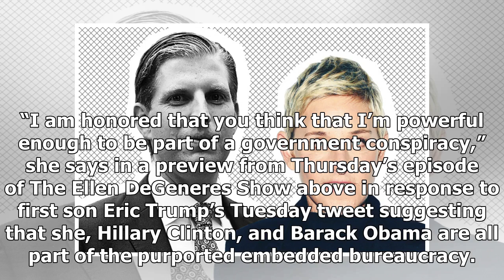BREAKING: Ellen degeneres meets eric trump proposal is part of the ' deep water '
Ellen DeGeneres is many things — an Emmywinning talk show host, the voice of a forgetful fish in Finding Nemo and Finding Dory, a standup comic, and an animal rights activist, among others — but part ...